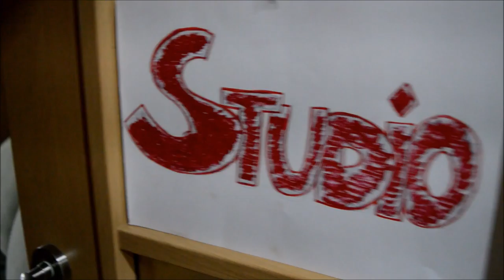Preguntas y respuestas